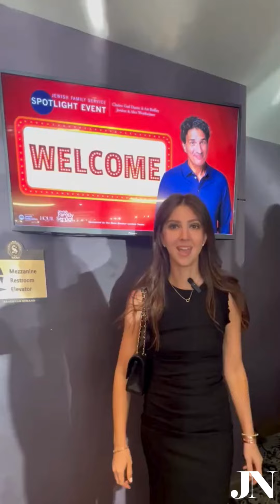Jewish Family Service Spotlight Event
Join Yenta Girl for an inside look at the JFS Spotlight Event, honoring Rabbi Raniel Syme and featuring comedian Gary Gulman, who through authentic storytelling and brilliant humor, has become the voice of millions, who like him, have struggled with mental health. If you or someone you know is struggling, reach out to Jewish Family Service for help.